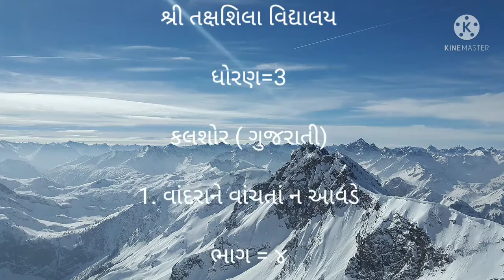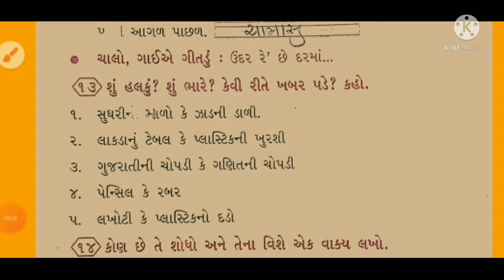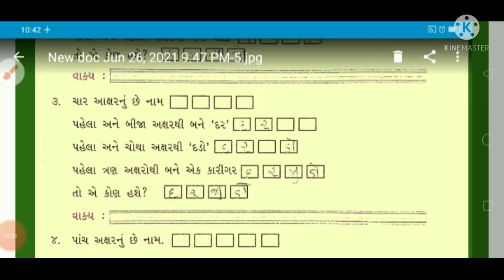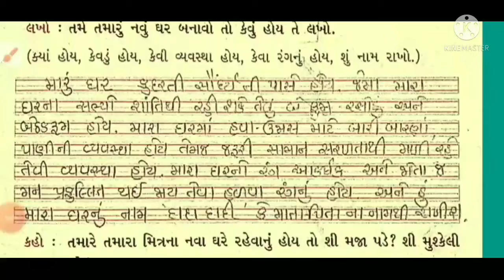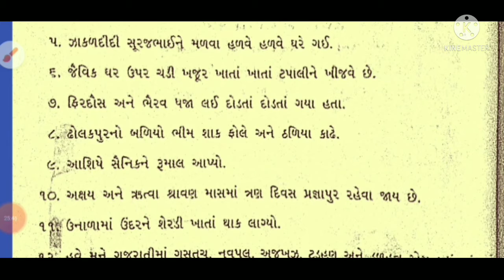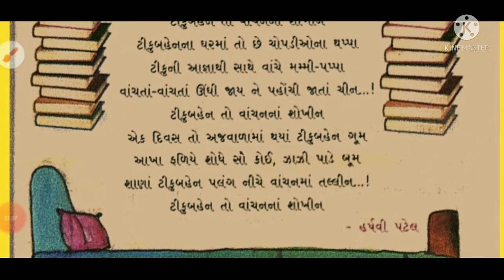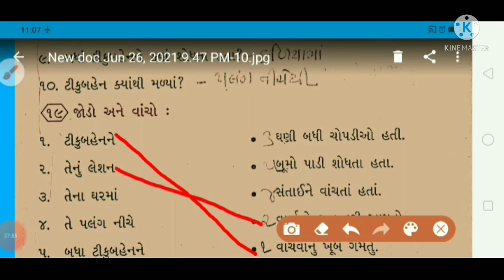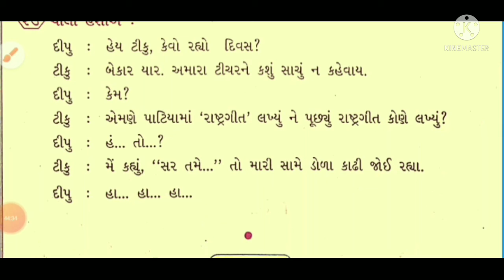ધોરણ 3 વિષય ગુજરાતી પાઠ ૧ વાંદરા ને વાંચતા ન આવડે ભાગ ૪